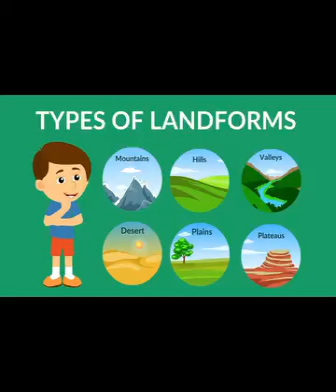Nora_International_Schools Littlescientist American_Schools International_Schools Riyadh الرياض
☀️Nora International Schools Science Fair 🤩☀️
🧫🌋In one or two or three 🌋🧫
Then sit properly 👩‍🔬
Science fair is ready🥳🥼🥽🤩
🤩🥳It's more fun 🥳🪐🧪☄️⚗️🦠🧫
Landforms project 🗻
by my little scientists: Taim , Hossam , Eyad and         Mohamed Malik.